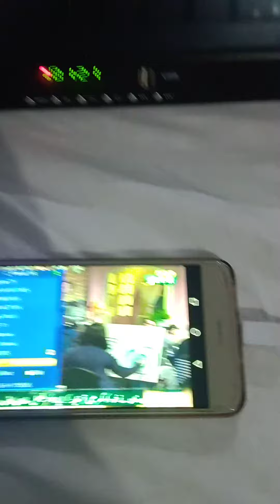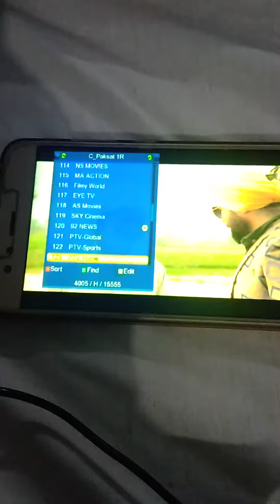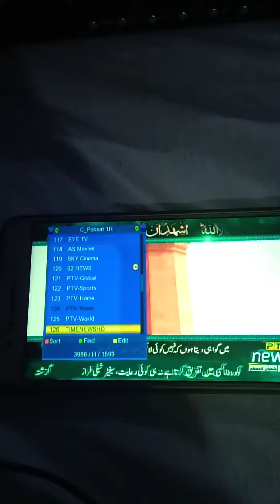How to watch dish tv channels on Android Mobile | How to make mobile as Tv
In this video I will teach you how to make your mobile as tv. and watch all sateliite tv channels on your android mobile.

Dreams Technology Chanel is all about Mobile Information, Computer Information, Internet Information, tips and tricks. And also all kind of tutorials in Urdu Hindi.